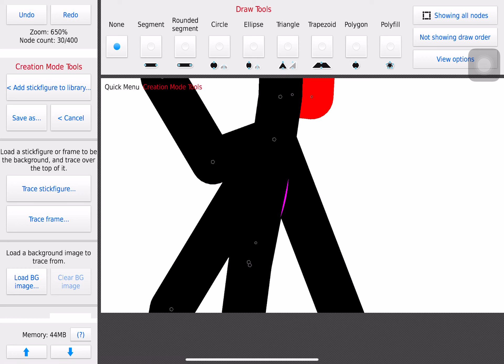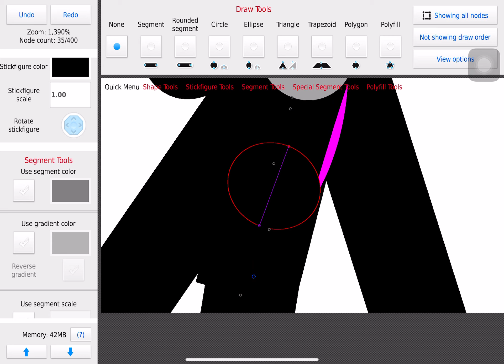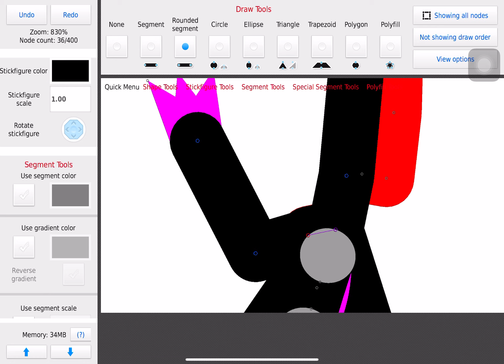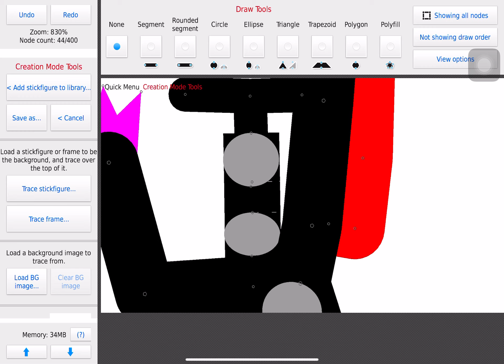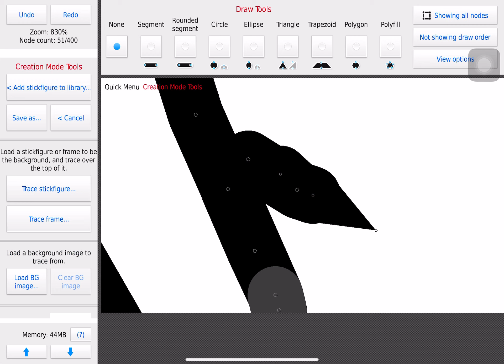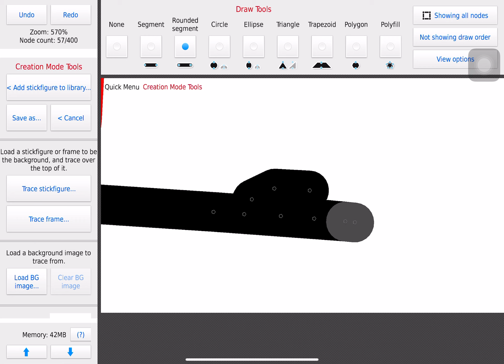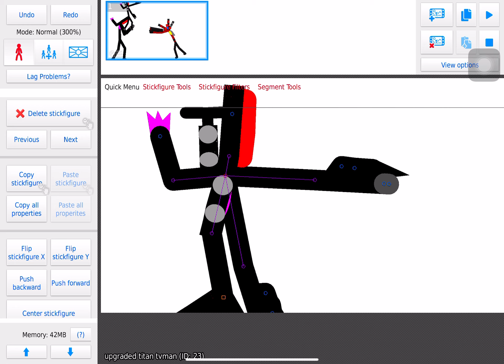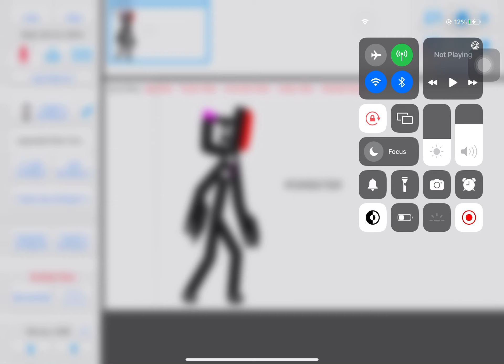Making upgraded titan tv man